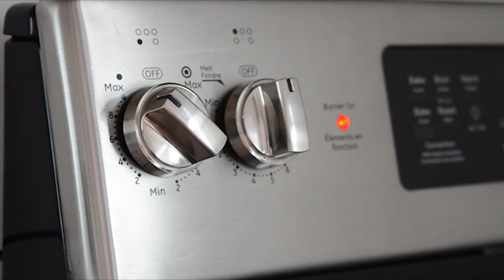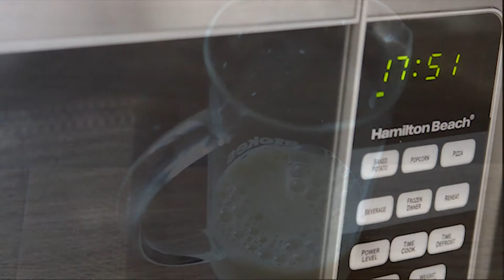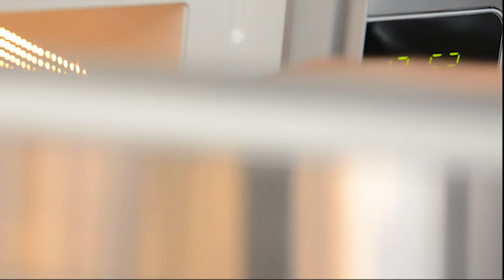[No Music] Best Moka Pot Technique (To Avoid Bitter Coffee) How To Use Bialetti Moka Express Video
Best Moka Pot Technique (To Avoid Bitter Coffee) How To Use Bialetti Moka Express Video
➡️Bialetti Express Moka Pot
➡️Double Wall Insulated Espresso Mugs
➡️Mueller Stainless Steel French Press

❉ About this video - Best Moka Pot Technique
In this video from Food Talks, you will learn how to use a Bialetti Moka Express with a few tips on the best moka pot technique to help you make great coffee at home. Moka pots brew a rich expresso-like coffee, but if you're not careful with the technique, the coffee can become bitter. This is why we put together a list of tips to make an intense but delicious cup of coffee.

Ingredients:
Water
Fine or medium-fine coffee grounds
Your favorite milk (cow, soy, almond...) for a cappuccino
Cocoa powder to serve

Best Moka Pot Technique (7 tips to avoid bitter coffee)
Tip 1. Fresh coffee grounds will give you the best result.
Tip 2. Use good quality water, bottled or filtered ideally.
Tip 3. Pre-heat your water, to reduce the amount of time the moka pot has to stay on the stove.
Tip 4. Fill the coffee basket with coffee grounds, and try to distribute the coffee evenly, but do not press on the coffee.
Tip 5. Brew you coffee on medium heat (on gas oven) or high heat (on electric oven).
Tip 6. Open the moka pot lid just before the coffee starts going up the chamber. You will hear a whistling sound.
Tip 7. When the coffee starts spurting and spewing that watery liquid, remove the moka pot from the heat and place it on a cool surface.

To froth the milk, we use a cheap French press and it makes real-delicious-super-silky foam.

Turn up the volume or wear headphones to enjoy all the sounds from our quiet cooking videos.

We are really passionate about cooking, eating and cuisines here at Food Talks, so our mission is to inspire food enthusiasts like us with relaxing and mouthwatering food making videos.

In this video, you will learn the best moka pot technique and how to use a Bialetti Moka Express with a few tips to avoid bitter coffee. We use the Bialetti Moka Express 2 cups.